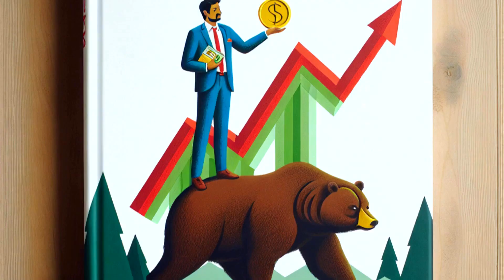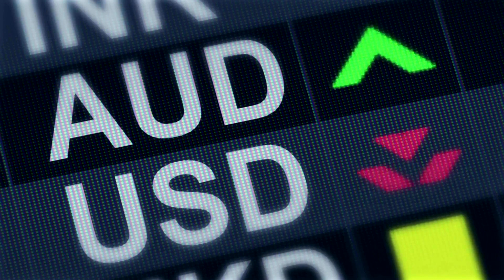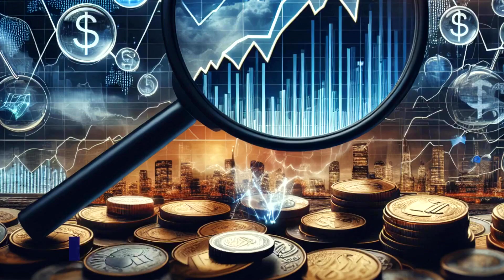Market Update for Monday, May 6th, 2024: Positive Outlook and Currency Analysis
Welcome to our market update for Monday, May 6th, 2024. In the next few minutes, we will provide you with the latest information on the market trends and currency analysis. Let's dive in!

Market Overview:
On Friday, May 3rd, the overall market sentiment was positive, with the Dow closing higher by more than 400 points. This surge was primarily driven by the April jobs report, which has bolstered hopes of a potential rate cut by the Federal Reserve. As a result, we can expect an upward bias in the markets through Monday.

Currency Analysis:
In terms of currency analysis, the Australian dollar is expected to have a strong bias to the upside, while the United States Dollar will have a strong downwards bias. The Australian Dollar United States Dollar currency pair is anticipated to be the strongest through Monday, with a strong upward bias.

Market Expectations:
Looking ahead, we anticipate a RISK-ON environment through Monday, indicating a preference for riskier assets. This sentiment aligns with the positive market outlook mentioned earlier. Additionally, we expect the SPY, QQQ, Dow, and Gold to continue with an upward bias. However, it is important to be prepared to sell on the upward rips, as market conditions can change rapidly.

Conclusion:
The market update for Monday, May 6th, 2024, suggests a positive outlook with an upward bias. The April jobs report has boosted hopes of a potential rate cut by the Federal Reserve, leading to a surge in the markets. The Australian dollar is expected to perform well against the United States Dollar, making the AUD/USD currency pair the strongest.

Remember to be guided by your inspiration and transformed by your trading.